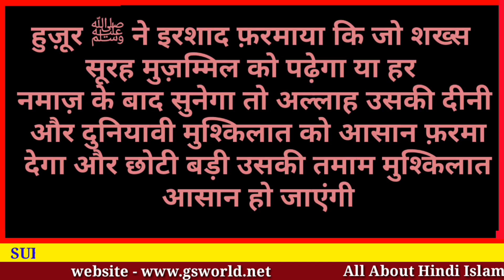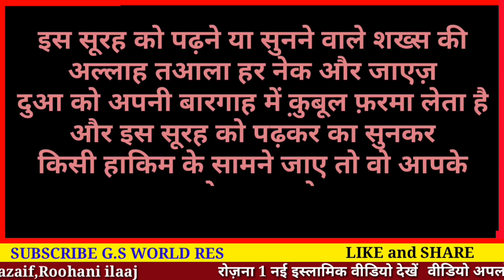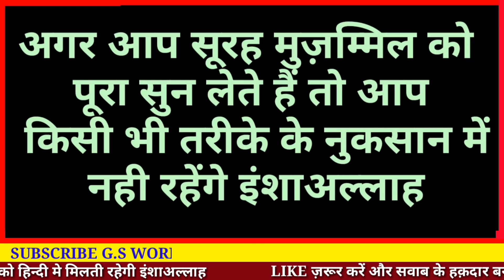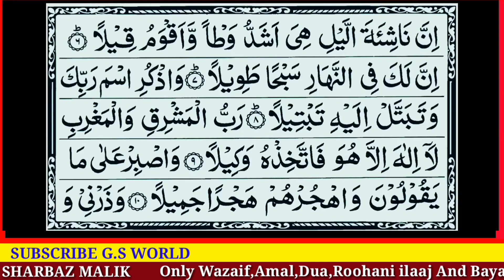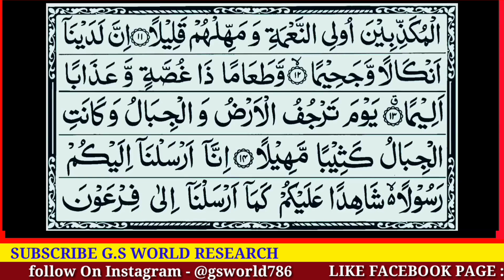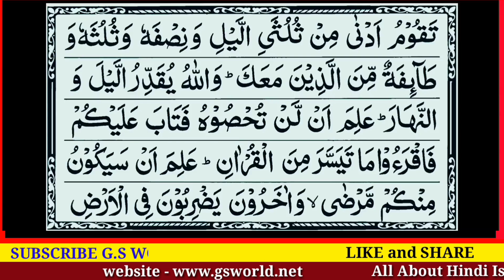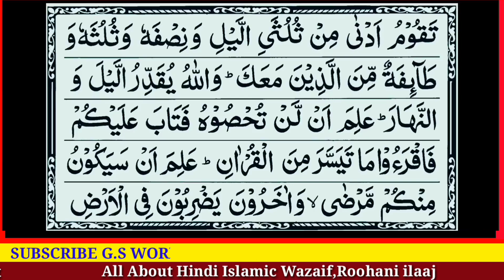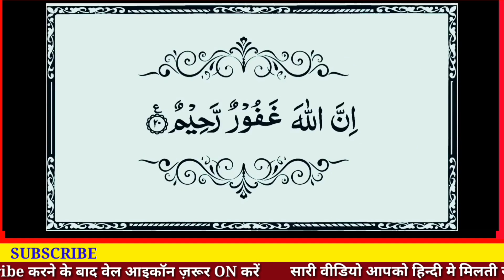surah muzammil - सूरह मुज़म्मिल सुनने के फायेदे - Hr kaam Bane - Gs World Research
aaj hm aapko batane bale
surah muzammil pdhne ya sunne ki fazilat
ye vo surah ise pdhne ke bd jaisa socho vaisa ho jata h

Milte Hai ek aur nayi video ke sath
allah hafiz